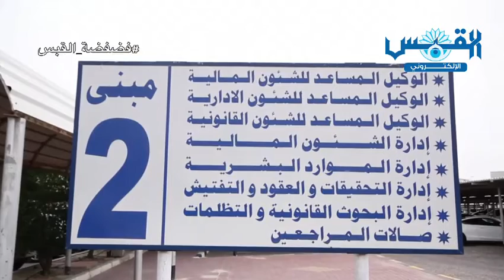وزارة التربية والمراجعون .. مرنا باجر !